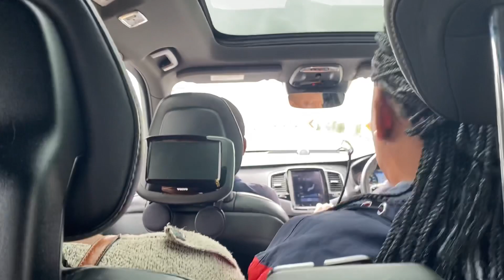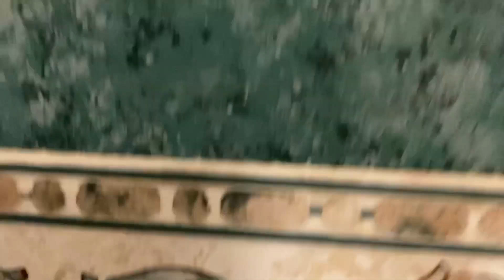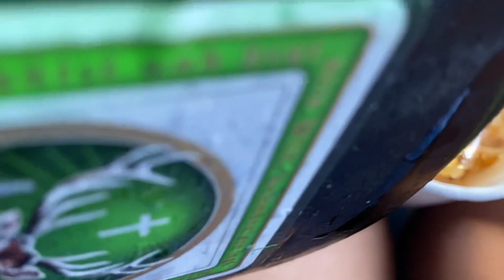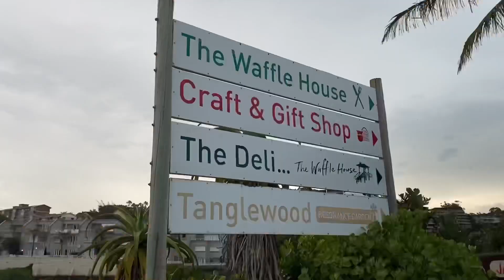Let’s go to Margate: part 1 | South African YouTuber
CCGRWM : new year resolutions already failing | South African YouTuber